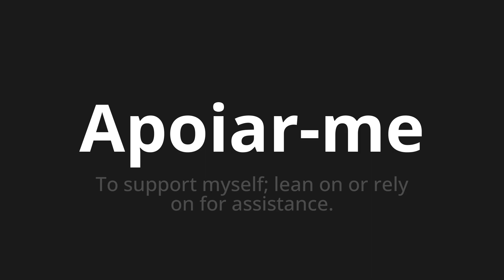How to pronounce Apoiar-me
Master the Pronunciation of 'Apoiar-me Which Means support me' - which means : To support myself;Lean on or rely on for assistance. 📝 with @PortuguesePronunciation 🎓🗣️ - [Your Guide to Portuguese]

Learn to pronounce 'Apoiar-me' perfectly in Portuguese with our easy and engaging tutorial by @PortuguesePronunciation! 📖📽️ In this comprehensive video, we provide you with native speaker examples 🗣️👂 and phonetic breakdowns 🎵 to ensure you get the pronunciation just right.

How to say Support me in Portuguese